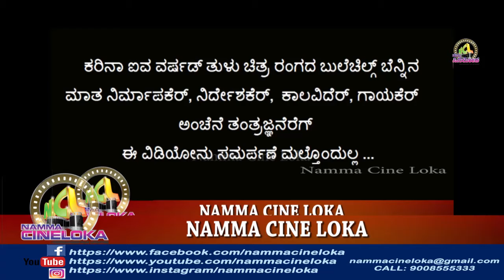Rickshaw Driver Tulu Movie Song || E Udalai || Tulu 50-50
Watch the  song "E Udalai" from the movie Rickshaw Driver - packed with action, comedy, sentiments and romance. It is a 2013 movie talking about unity and integrity of Hindu, Muslim and Christian in the society.

Ha Su Rajashekar is the director and the movie stars Karthik Banjan, Sara Sharma, Neha Saxena, Avinash, Padmaja Rao, Chitra Shenoy, Aravind Bolar, Naveen D Padil, Bhojaraj Vamajoor.

The famous singers like Udit Narayan , Shankar Mahadevan, Priya Himesh, Shaindhavi, Mukesh and Rajesh Krishnan have given their voice to the six melodious songs. Wahab Salim from Puttur is the Lyricist and Music Director. Niranjan Babu shown his magic behind the camera as a cameraman. Kaurva Venkatesh is composer of action scenes.